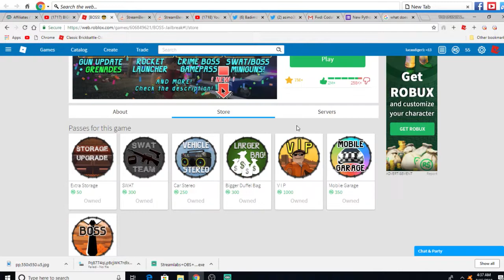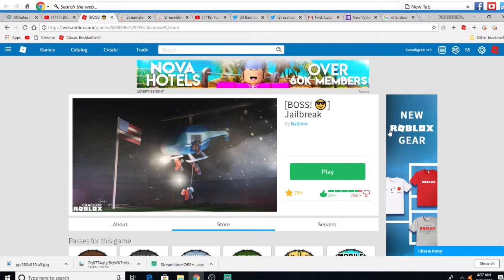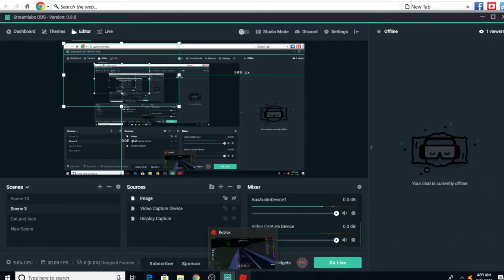NEW BOSS GAME PASS! (Roblox Jailbreak)